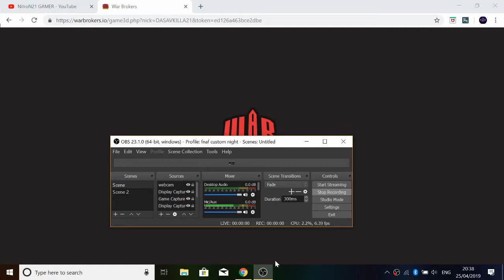IRA IN DA HOOD (story time)